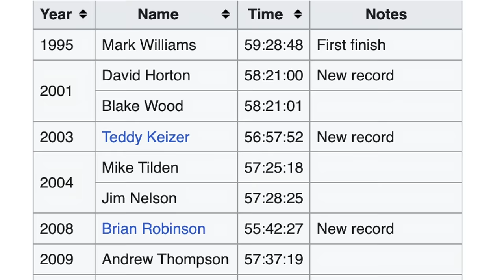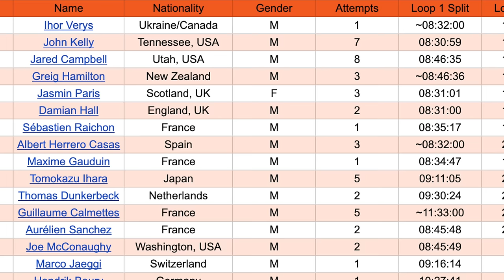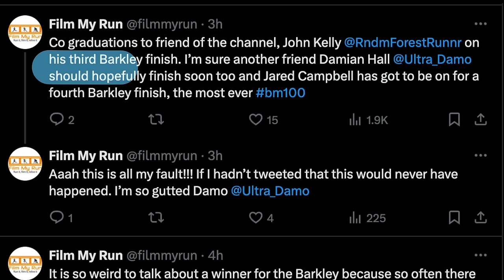HISTORY Made: Jasmin Paris First EVER Female Finisher at the Barkley Marathons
In an extraordinary display of endurance, skill, and determination, Jasmin Paris becomes the first woman in history to complete the grueling Barkley Marathons. This 2024 Barkley Marathons recap video dives deep into the heart-pounding race held in Frozen Head State Park, Tennessee, where Jasmin Paris shattered barriers and set a new standard for ultrarunners worldwide. With insights on the weather conditions, the intense navigation challenges, and the compelling stories of the runners who took on one of the world's toughest ultramarathons, this video is a must-watch for everyone.

Discover how Jasmin, alongside remarkable athletes like Ihor Verys, Jared Campbell, and John Kelly, navigated through the five loops of treacherous terrain, battling not just the course but the clock, to make Barkley history. We also pay tribute to the valiant efforts of Damian Hall, highlight the incredible achievements of past participants, and set the stage for the next generation of ultrarunners inspired by Jasmin's groundbreaking victory.

Whether you're a seasoned ultrarunner, a fan of extreme endurance tests, or someone inspired by the raw human spirit to overcome the impossible, join us in celebrating this monumental moment in Barkley Marathons history. From the suspenseful starts at the yellow gate to the emotional finishes, experience the highs, the lows, and the unforgettable triumphs of Barkley 2024. Congratulations to Jasmin Paris and all the incredible athletes - this year's Barkley Marathons was a game changer for women in ultra running and one for the history books..